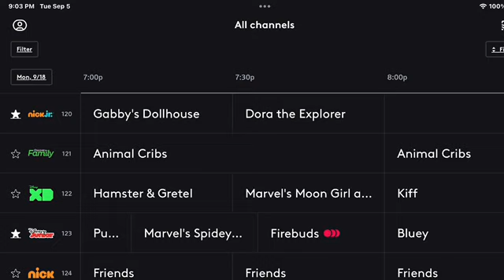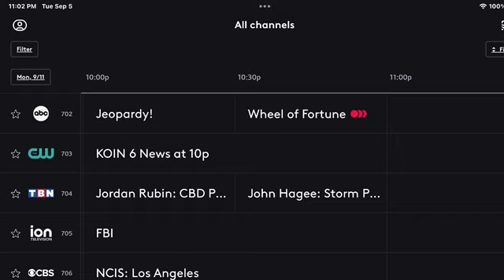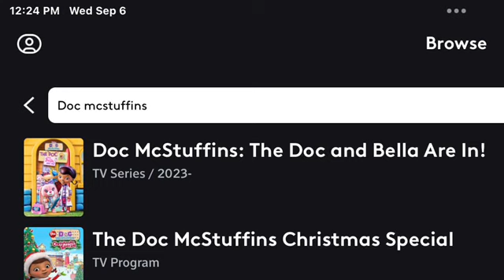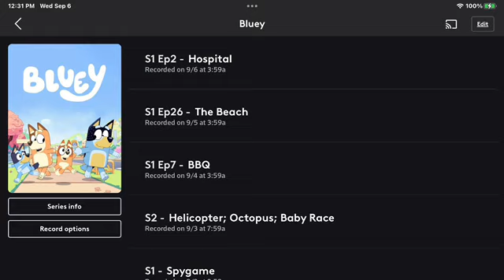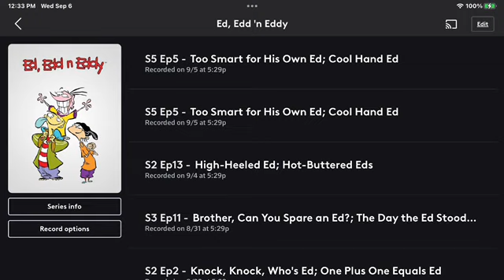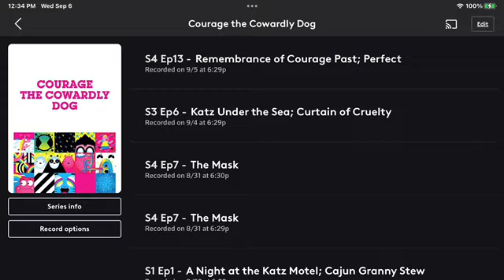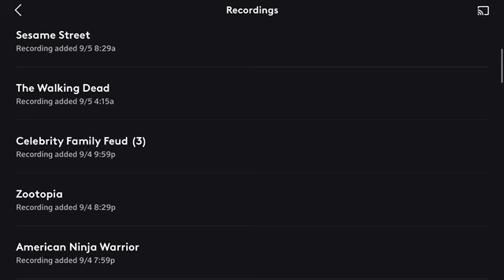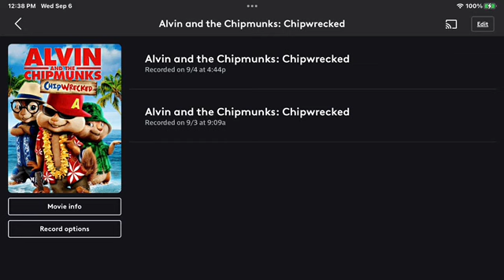XFINITY Photos Showcase Part 513